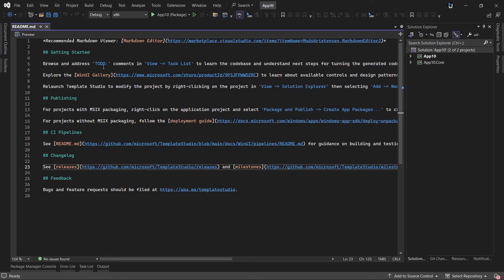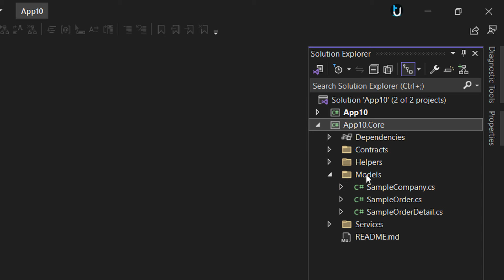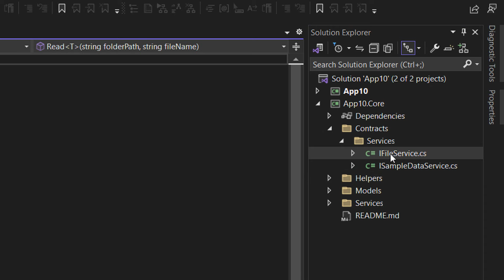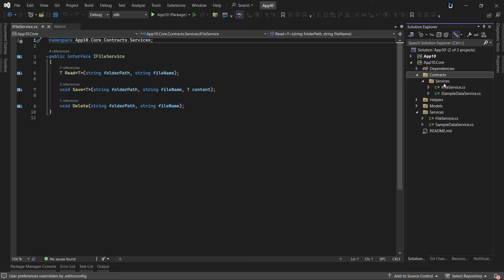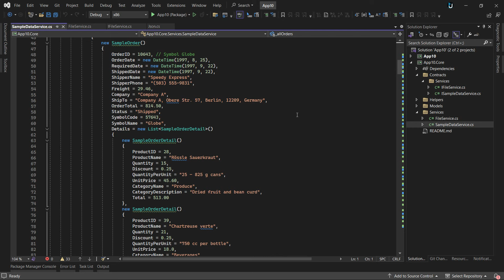33. Win UI3 C# | Core شرح محتويات مشروع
في هذه الدورة الشاملة، ستتعلم كل ما تحتاجه لبدء بناء تطبيقات سطح مكتب حديثة وفعالة باستخدام تقنية Win UI3. سنبدأ بتقديم مقدمة عن Win UI3، ثم سنشرح كيفية إعداد بيئة التطوير الخاصة بك. بعد ذلك، سنقوم بإنشاء مشروعك الأول ونتعلم الأساسيات، بما في ذلك XML و UI و MVVM. سننتقل بعد ذلك إلى تغطية مواضيع أكثر تقدمًا مثل قاعدة البيانات و EF والنشر. أخيرًا، سنقوم ببناء مشروع كامل من البداية إلى النهاية.

محتوى الدورة:
المقدمة:
ما هي Win UI3؟
مزايا استخدام Win UI3
متطلبات استخدام Win UI3

إعداد بيئة التطوير:
تثبيت Visual Studio
تثبيت SDK Win UI3
إنشاء مشروع جديد

المشروع الأول والأساسيات:
إنشاء واجهة مستخدم بسيطة
استخدام عناصر تحكم XAML
ربط البيانات بعناصر التحكم
التعامل مع الأحداث

XML و UI:
بنية XAML
عناصر تحكم XAML الشائعة
أنماط XAML
الربط بين البيانات وعناصر التحكم

MVVM:
نمط MVVM
ViewModel
View
Data Binding

قاعدة البيانات و EF:
مقدمة عن قواعد البيانات
استخدام Entity Framework
إنشاء نماذج البيانات
الوصول إلى البيانات من تطبيق Win UI3

النشر:
نشر تطبيق Win UI3
متجر Microsoft

المشروع الكامل:
بناء تطبيق Win UI3 كامل من البداية إلى النهاية
تطبيق المهارات المكتسبة خلال الدورة